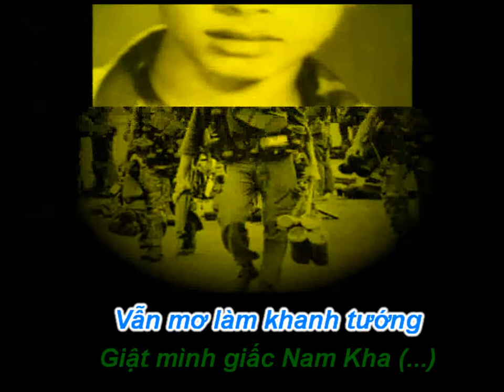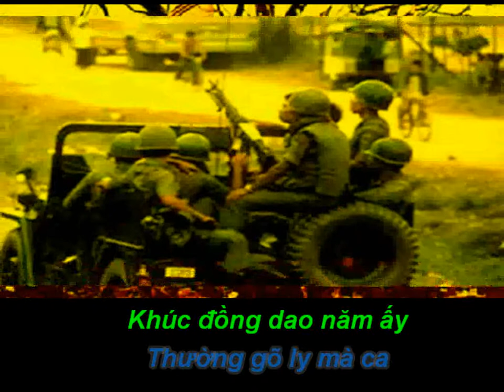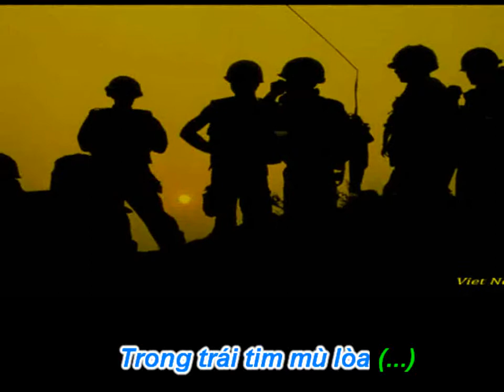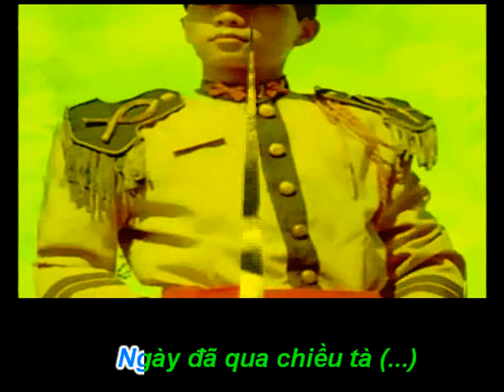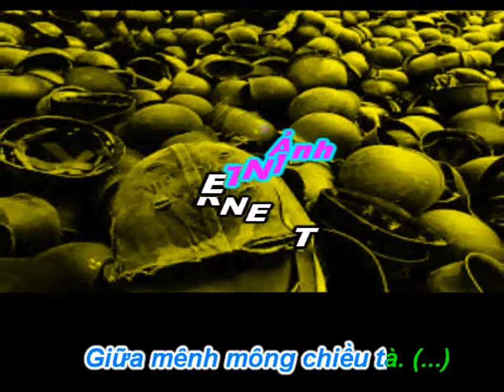Người Lính Cũ (C)-Túy Hà-Phan Văn Truồi